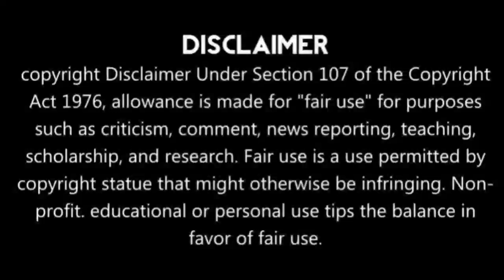மனிதர்களை வேட்டையாடும் ஏலியன் | hvt | Hollywood Voiceover Tamil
This video was movie promotion purpose only

Telegram; லிங்க் work ஆகவில்லை என்றால் telegram app ல் Hollywood voiceover tamil என்னு search செய்யவும்

This video is not suitable for people under 18 and those who are weak in heartThe blood shed & horror content scenes shown in this video never meant to hurt you and never encourage any violence. If its hurt you physically or mentally, the channel will be never responsible for anything.

All Mr tamizhan s, mr tamil rockers channel is provide tamil voice over (mallu explainer) for super film roll movies. So mr tamizhan s, dont worry about language problem, We ( Hollywood voiceover ) convert film roll Hollywood Movie Story & Review in Tamil ( tamil voice over ). Why are you waiting mr tamizhan s, comment movies(film roll) which you want in mr tamil rockers channel tamil voice over.

If you would like to any movie clips i have used in this video , send a email to and your clip will be removed immediately. We have invested lot of time and effort  to raise this channel.  Iam happy to give the revenue to you.

- It is not trans-formative in mature

- I only used bits and pieces of videos to get the point across where necessary. Our understanding is that it is in correlation to fair right use, however given that it is open to interpretation, if any owers of the content clips would like us to remove  the video, we have no problem with that will do so as fast as possible.

     They are trans-formative in positive sense, we take clips from various sources to help create an atmospheric feeling that will help people in hand situations in their life.
    We also do not wish to use the heart of any piece of work that would perhaps decrease the market value of the content so that people can reach out and subsequently increase the market value.